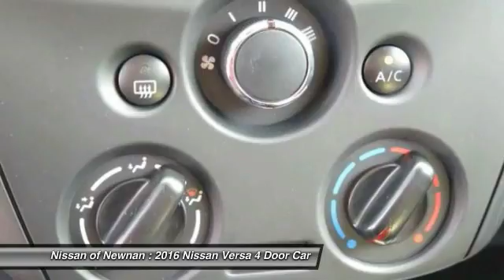2016 Nissan Versa Newnan GA L862797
2016 Nissan Versa

Looking for the right 4 door car? Today could be your lucky day. With 5 miles, this Gun Met, 2016 Nissan Versa equipped with Automatic transmission could be yours. Request more information and set up a test drive right away.